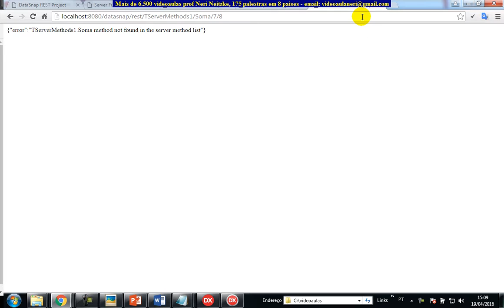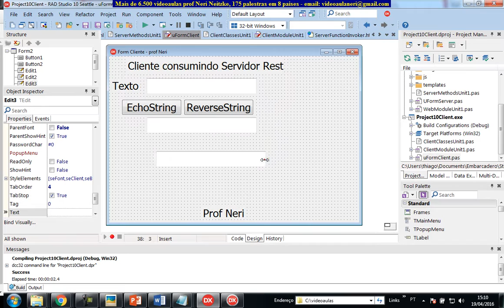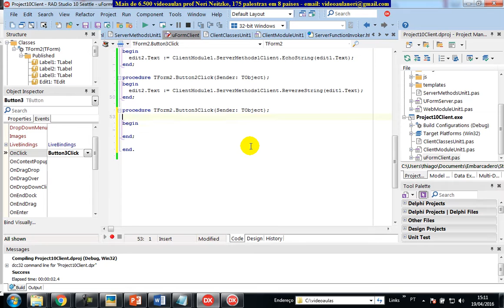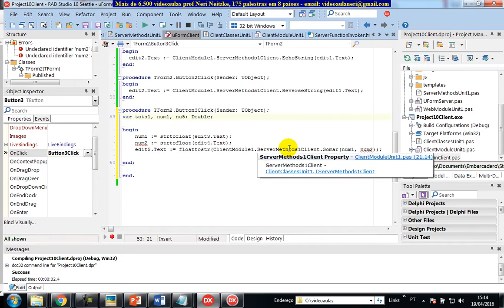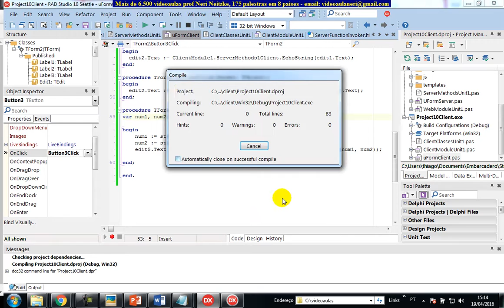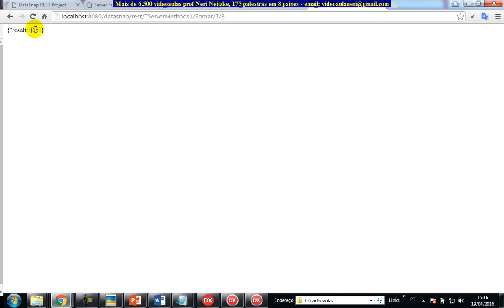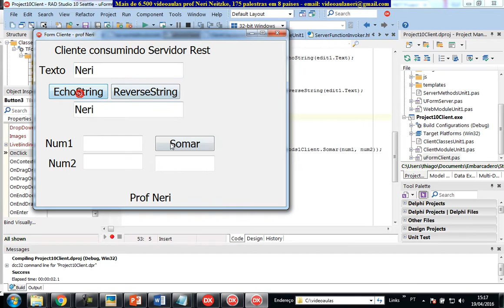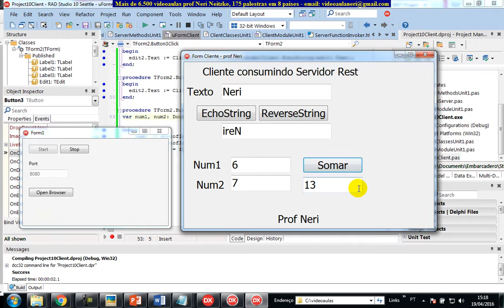aula 6659 datasnap Mais Cliente consumindo JSON REST Servidor DataSnap RESTfull